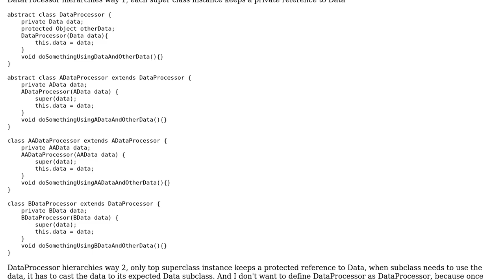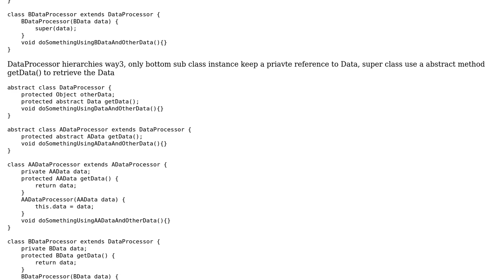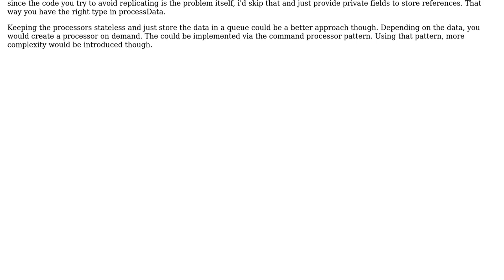Code Review: Two related hierarchies of classes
With thanks & praise to God, and with thanks to the many people who have made this project possible! | Content (except music & images) licensed under CC BY-SA | Music | Images & others | With thanks to user S.L. Barth user Florian Salihovic user autumn and the Stack Exchange Network Trademarks are property of their respective owners. You are responsible for your own actions.